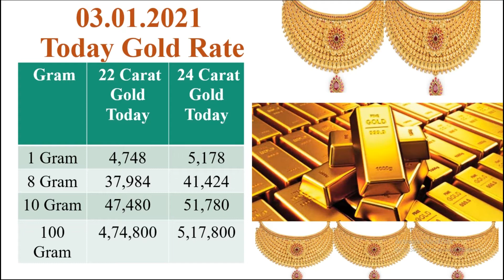03.01.21|Today gold rate in Tamil | gold price| today gold rate in chennai